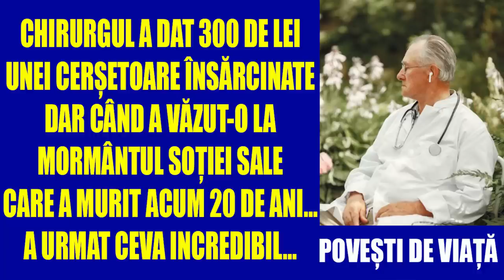youtube video #-3HwS8r_0F4